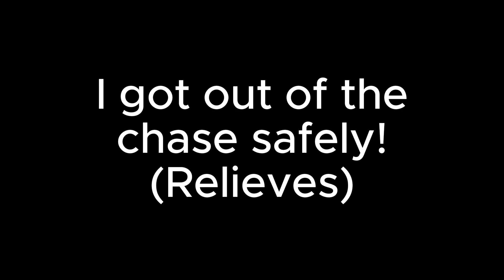I got into a police chase!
I don't know what I did. I troll some people and this? turns into a pursuit.
Music I used for the slo-mo part - The Blue Danube by Johann Strauss II